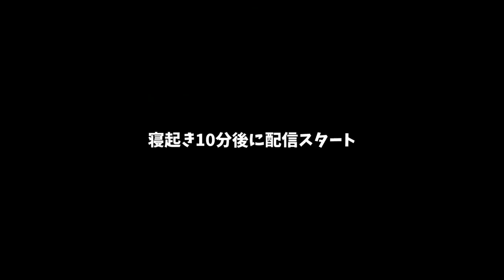【フォートナイト】寝起き１０分でいきなり配信したらゴースティングは来るのか検証した結果…